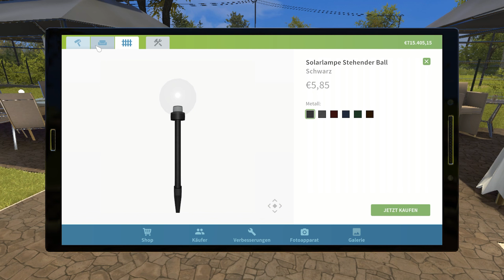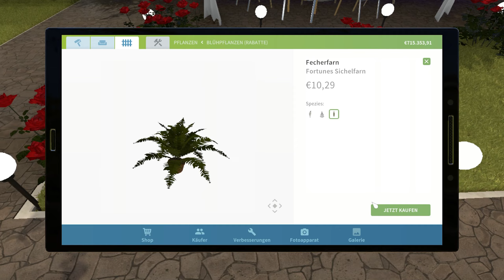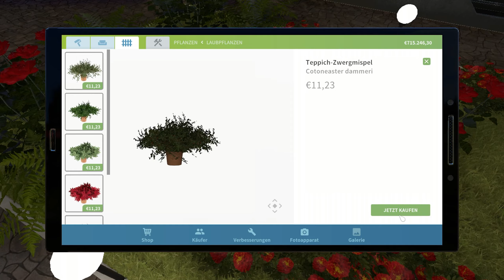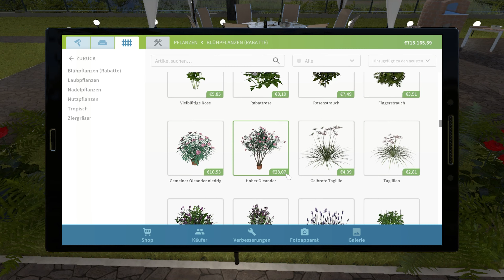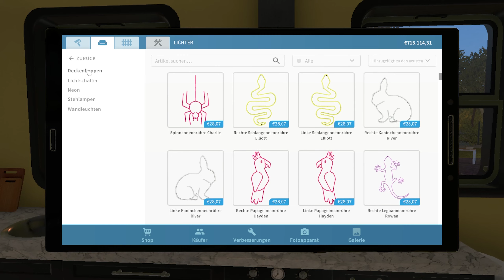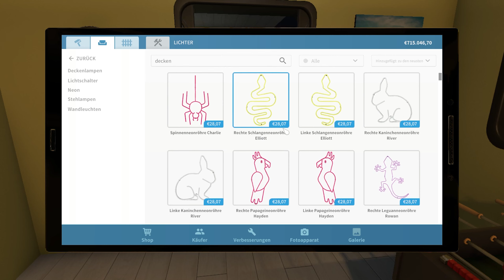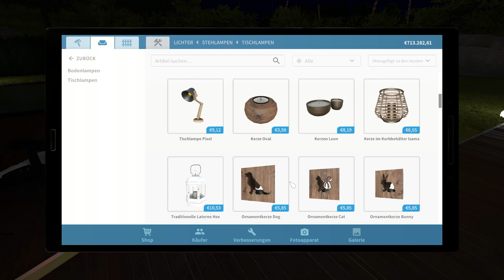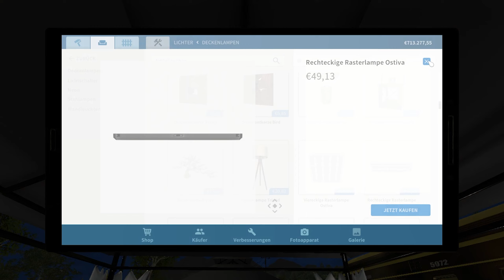House Flipper Pets 2022 (deutsch) Folge 86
In House Flipper kannst du deine Fantasie frei entfalten und Häuser entrümpeln, putzen, renovieren und nach deinem Geschmack einrichten. House Flipper ist im Jahr 2018 erschienen und hat einige DLC veröffentlicht. Somit gibt es schon genug Gegenstände um Träume zu erfüllen. Im Steam Workshop kannst du dann noch mehr Dekorationen und Bauelemente herunterladen, welche andere kreative Spieler zur Verfügung stellen.

DLC´s (Stand April 2022)
House Flipper - Garden DLC
House Flipper - Pets DLC